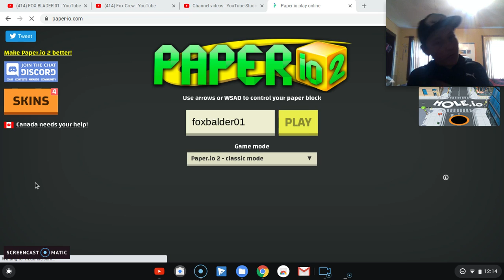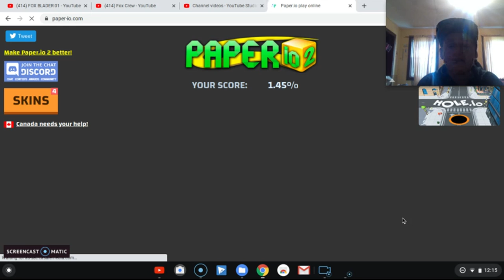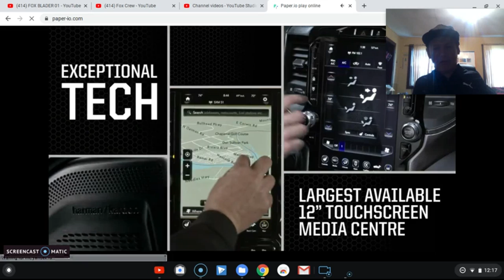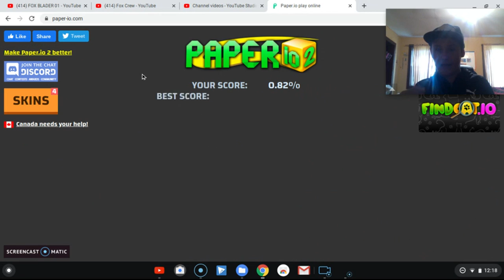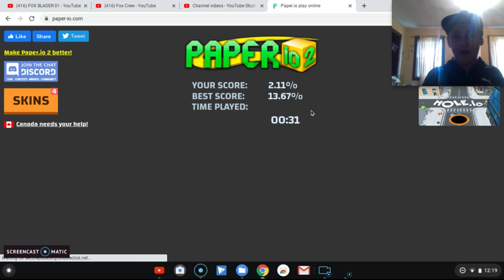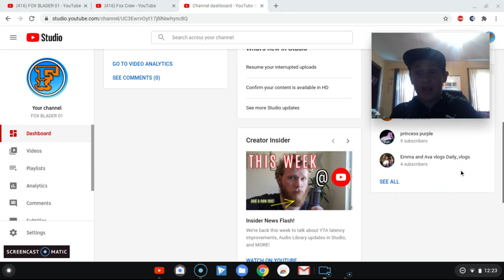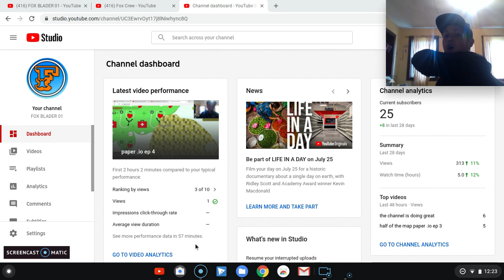paper .io ep 5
out fox crew for more content
and also sry for ads